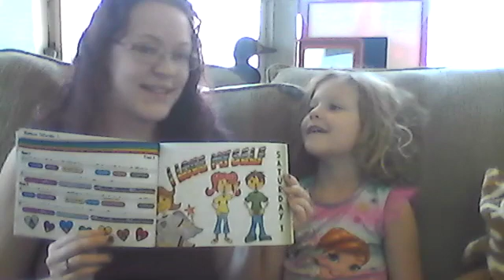Saturday Tapping With V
Get your copy of Tapping Play on Amazon!